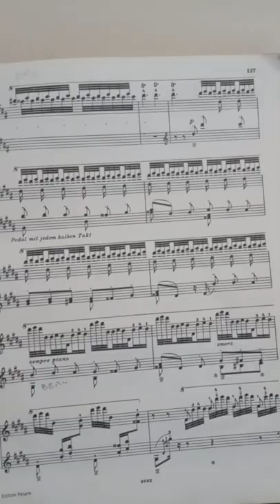Franz Liszt runs off with the Countess Marie D' Agoult. Presto Faster LISZT'S La Campanella Piano.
.'and you are impertinent but I like you and I am going to trust, you have a certain reputation Liszt and I don't mean playing the Piano it must be understood there will be no scandal in Weimar' The Tsar Sister Maria Pavlova to Liszt. ' Maestro Franz Liszt we have a new Pianoforte Icon, Thalberg the Lion of the Concert Stage, all year he has been roaring the greatest Pianist since Liszt, They say !! ' Franz Liszt Manager.
The Up and Coming Franz Liszt, Frédéric Chopin, Ludwig Van Beethoven, Michelangelo Buonarotti,  Alfred Lord Tennyson, and two genius Chinese Concert Pianists Yuga Wang and Tiffany Poon.